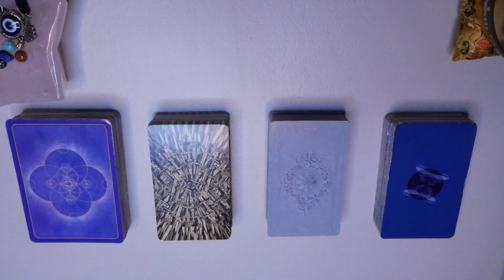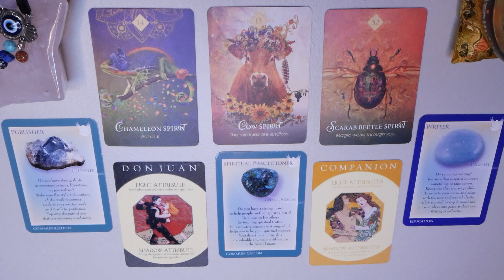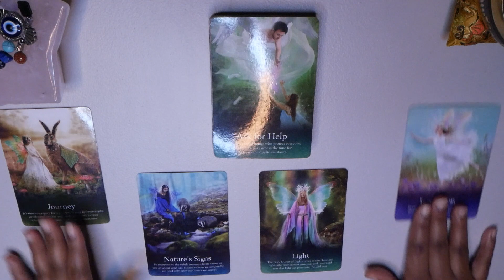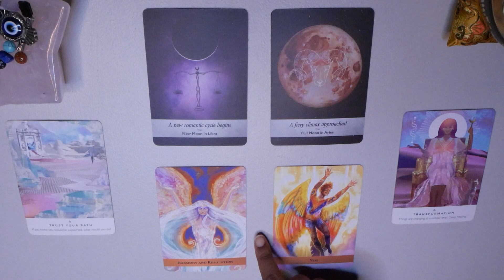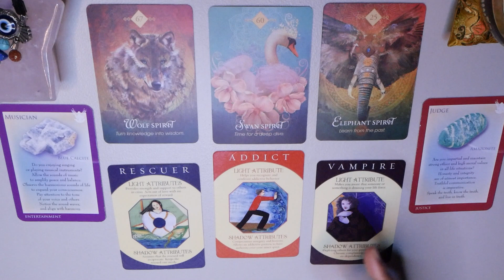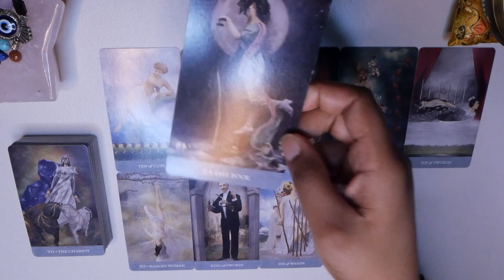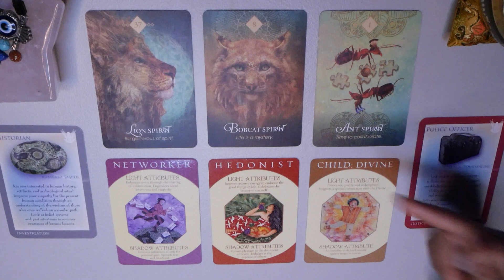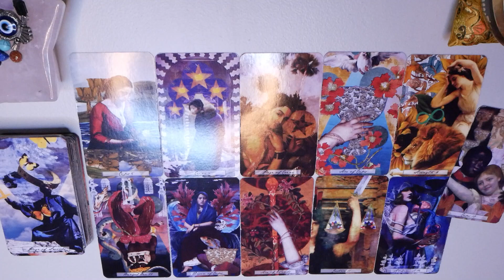✨🦉Who's getting KARMA and WHAT is it?!😵⚖️💋Timeless Pick A Card Tarot Reading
Hello my Owlet’s🦉.. this reading is all about who’s getting KARMA for hurting you & whats their KARMA & the GOOD KARMA coming to YOU 💜😊Plus whatever Source wants you to know for your highest good I set the Intention that these messages will help to bring you to your best possible timeline 👀✨

⏰ Times Stamps ⬇️

 🐲 Intro: 00:00

🔮Pile Selection- 01:04

✨Pile 1- 1:29

✨Pile 2- 18:18

✨Pile 3- 34:32

✨Pile 4- 52:06